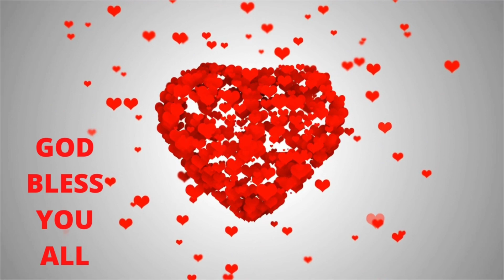मनोकामना पूर्ति महाउपाय सुबह उठते ही ज़रूर कर लें ये काम right date mauni amavasya wishfulfillment